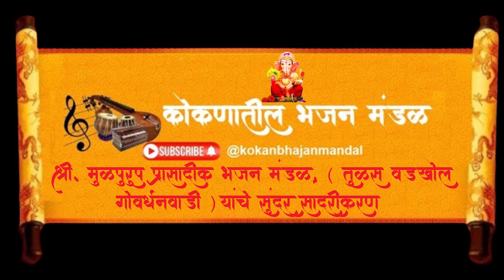श्री मूळपुरुष प्रासादिक भजन मंडळ तुळस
श्री मूळपुरुष प्रासादिक भजन मंडळ  तुळस वडखोल गोवर्धनवाडी . ता . वेंगुर्ला
बुवा पुरुषोत्तम परब

कोकणातील भजन संस्कृती या आमच्या छोट्याश्या चॅनल वरती तुम्हा सर्वां माय माऊली यांचे स्वागत आहे. आमच्या कोकणात खुप भजनी मंडळी आहेत त्यांचे मनतृप्त करणारे अभंग तसेच कोकणावर आणि चालु घडामोडीवर बनवलेले गजर, गवळणी आहेत त्या आपल्यापर्यंत पोहचवण्याचा प्रयत्न करीत आहे.